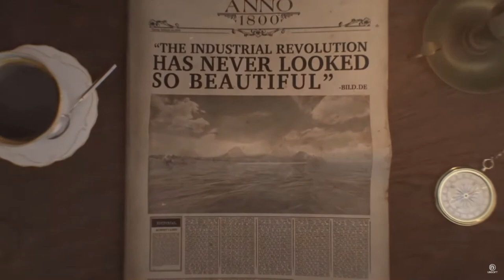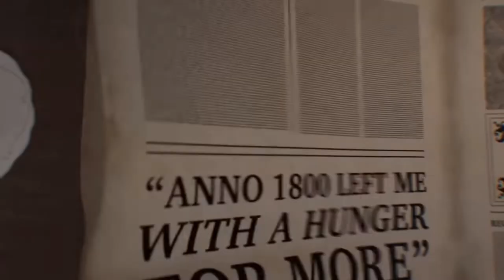Let´s play ANNO 1800 Endlosspiel # 16 - Piratenjagd und der Zoo